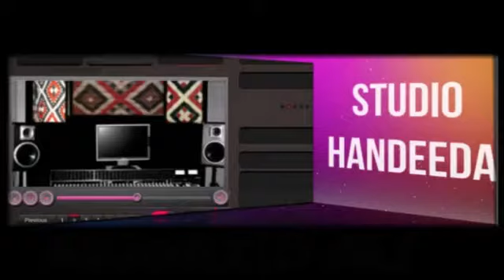Afar music __ Abayazid Ali...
Afar music _ Abayzid Ali .